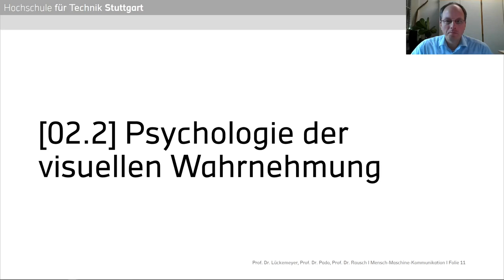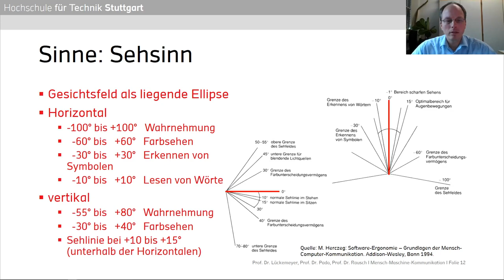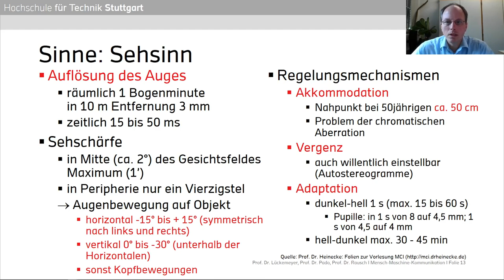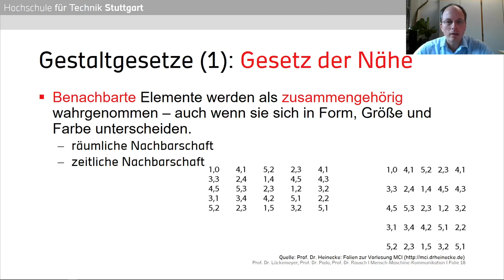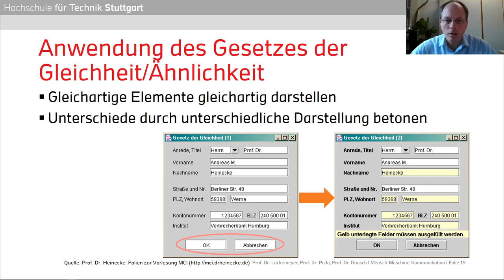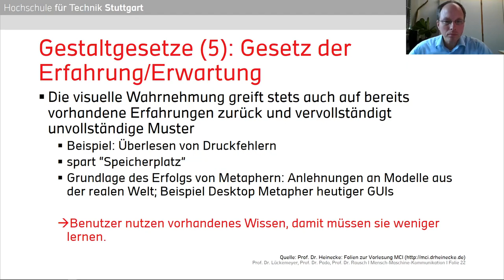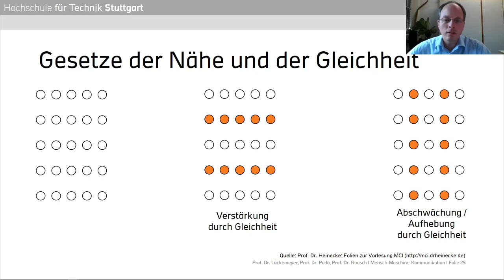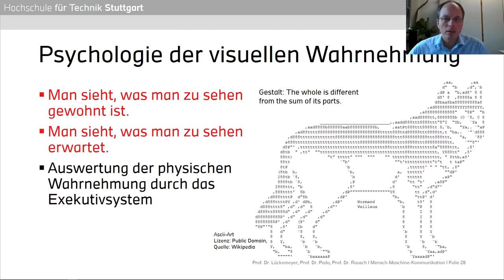Mensch-Maschine-Kommunikation - 02.2 - Psychologie menschlicher Informationsverarbeitung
Zweiter Teil zu "Der Mensch" im Rahmen der Vorlesung Mensch-Maschine-Kommunikation an der Hochschule für Technik Stuttgart, gehalten von Prof. Dr. Gero Lückemeyer, Prof. Dr. Ulrike Pado und Prof. Dr. Alexander Rausch.